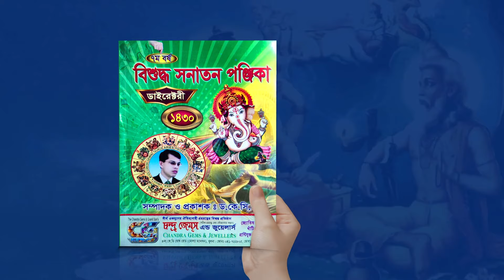বাংলা ১৪৩১ সালে তুলা রাশি ও লগ্নের জাতক জাতিকার কেমন যাবে। Astrologer-K.C.Pal | rashifal 1431